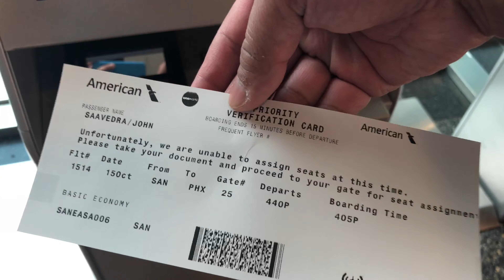VLOG #36: ✈️CORONADO ISLAND | California | Birthday Week Part 2 - checkedbyJohn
Here's PART 2 of my birthday celebration in Coronado Island.
Situated just across the bay from downtown San Diego, Coronado island is known to have sparkling wide-sand beaches, charming main street, and great hotels, including the famous Hotel del Coronado, it’s a paradise! no wonder this charming small town has been dubbed  "The Crown City," Beyond the beach, Coronado features countless outdoor recreational pursuits including sailing, stand-up paddling, surfing, kayaking, and Venetian gondola cruises.
John's Wisdom:
"Feelings are much like waves; we cannot stop them from coming, but we can choose which one to surf. Just like waves, there are things we cannot control in life, but we can fully control how we respond to them. As difficult as it is to truly understand ourselves, it’s not so hard to see how the choices we’ve made led to the type of person we are."
Music Credits
Song  Name :  Safari
Artist Name :   DIZARO
Song : LiQWYD - Birthday (Max Music No Copyright)